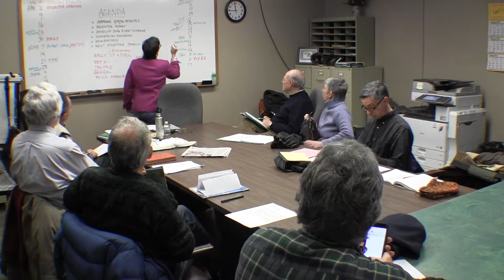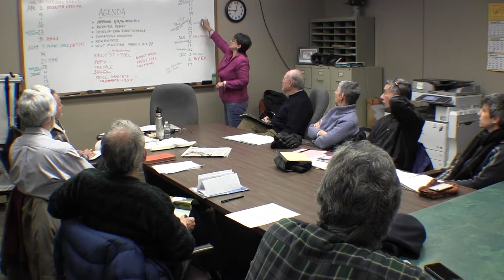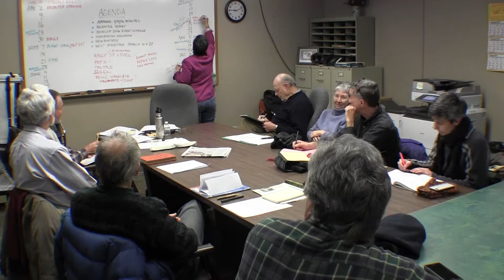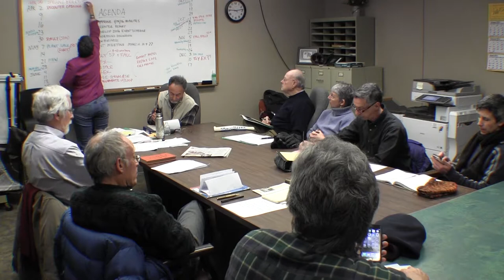ReUse Committee Meeting 2/11/16